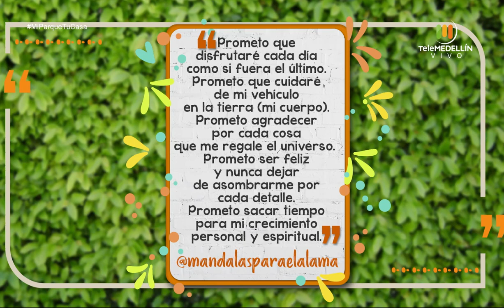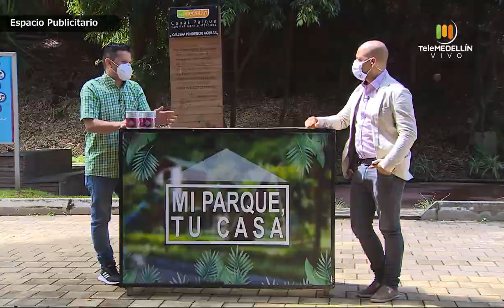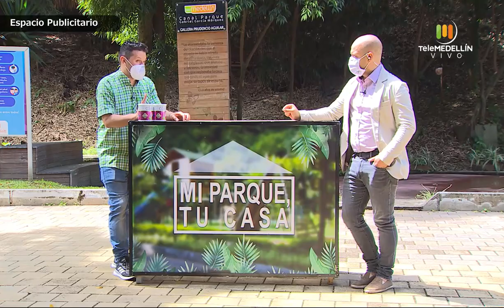Circuito Vegano [Mi parque, tu casa] Telemedellín